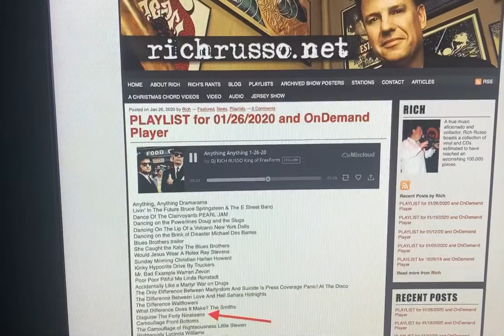On Rich Russo’s Anything Anything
Heard all over the northeast ! Check it out!